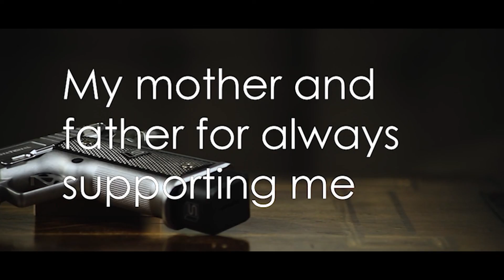Kronos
Student Film
Student: Antonio Sanchez
Class: DAR175 Art of Cinematography